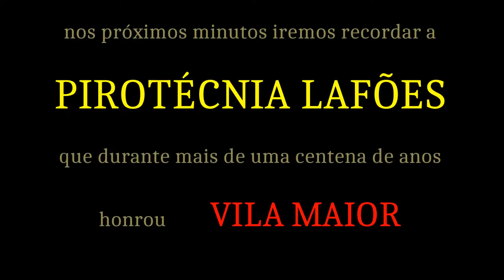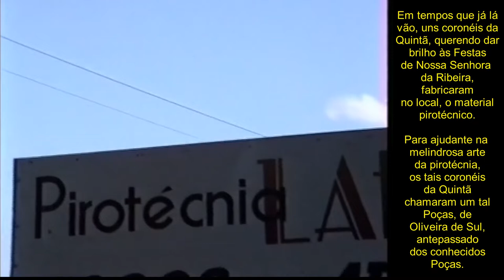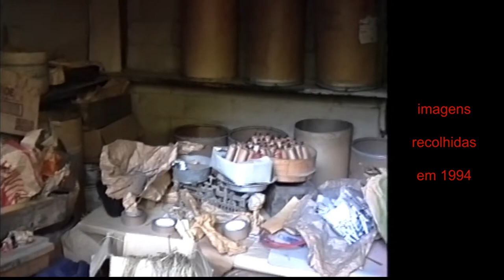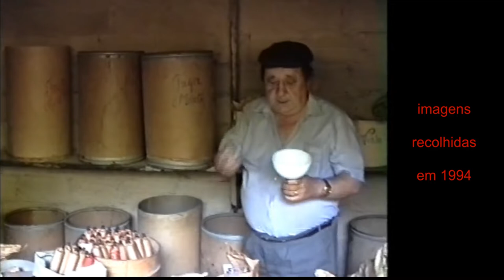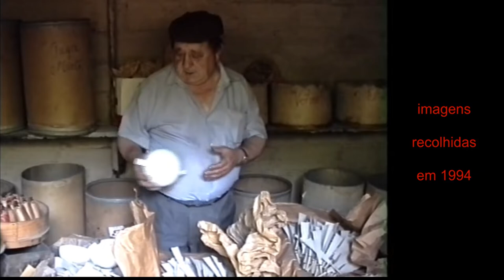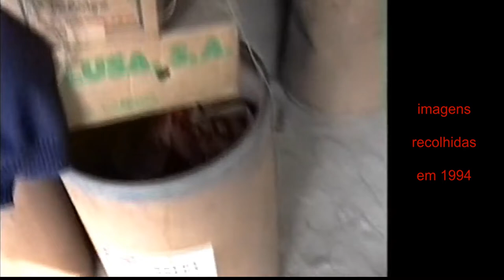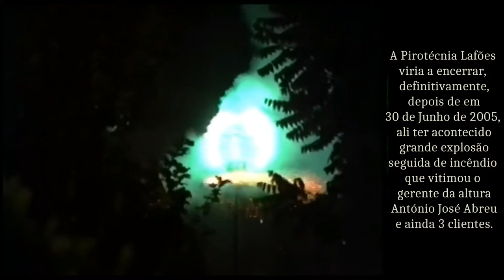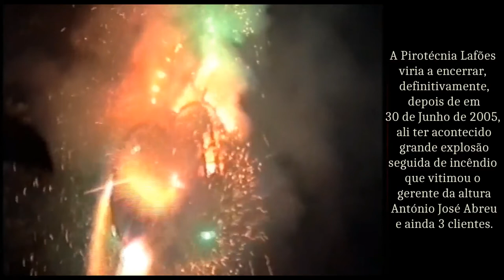Pirotecnia Lafões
Recordar é viver
Gravações de 1994 a documentar o fabrico de foguetes e funcionamento da Pirotecnia Lafões de Nespereira Alta concelho de São Pedro do Sul

Voz e imagens de Fernando Luis
Edição de Duarte Santos